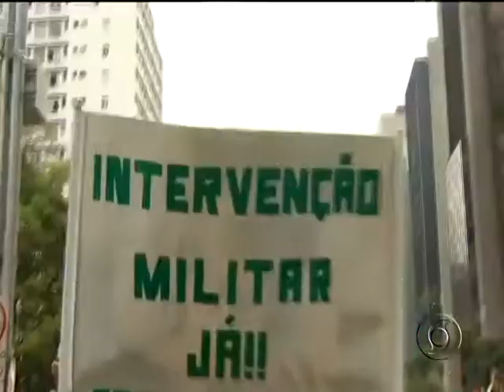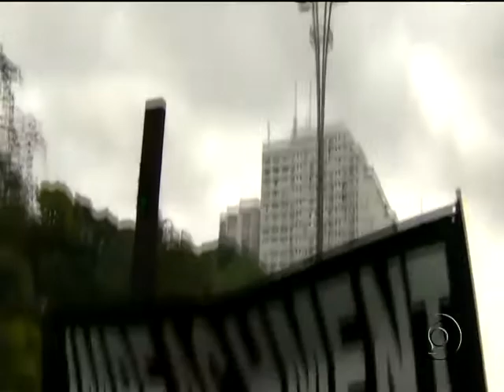REUNIÃO SOBRE IMPEACHMENT DE DILMA FOI TRATADA NA CDL EM PIMENTA BUENO